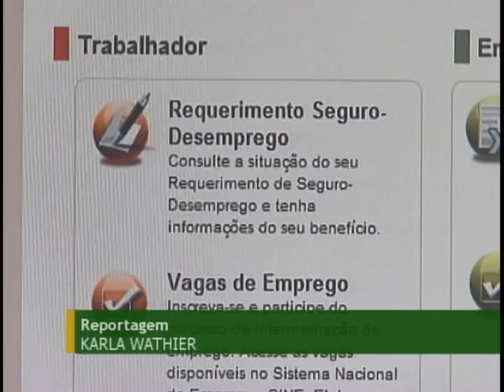MTE cria portal de empregos para facilitar o acesso a quem procura e oferece oportunidades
NBR NOTICIAS - 05.09.11:  Na hora de procurar um emprego, vale qualquer negócio: Internet, currículo, anúncio de jornal, indicação de algum conhecido e para facilitar a vida de quem busca emprego e de quem também oferece vagas. o Ministério do Trabalho (MTE ) criou um portal com informações sobre oferta de serviços, cursos profissionalizantes e cadastramento de currículos.